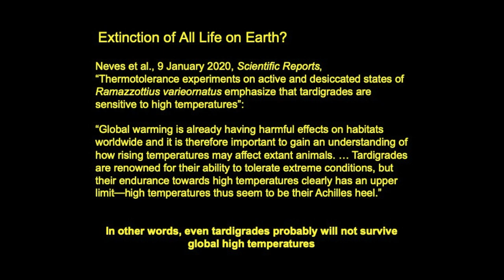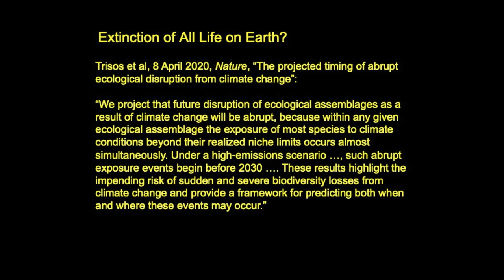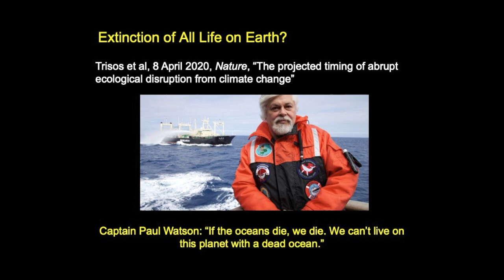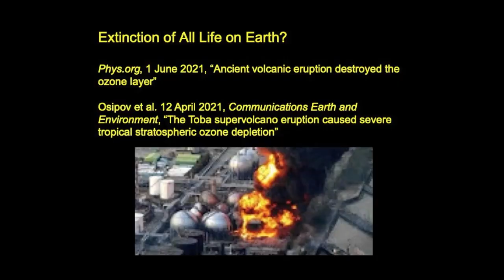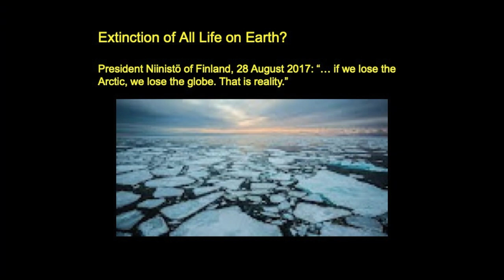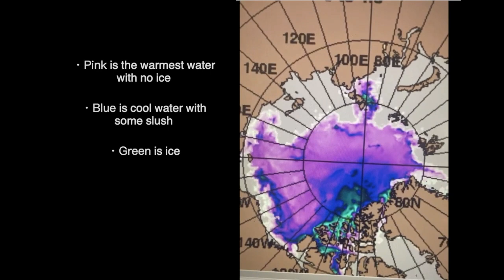Science Snippets: Loss of All Life on Earth Explained ... Again